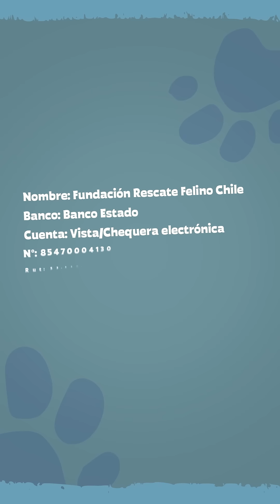¡Dona Cariño! 🥰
¡Tu ayuda es muy importante! 😼 Y en esta oportunidad, GastonGatuso no solo nos enseña cómo adoptar a los michis de @rescatefelino sino también también como dona cariño. 💜

El monto lo defines tú, lo realmente importante es poder ayudar a los gatitos de la fundación. 🥰

Nombre: Fundación Rescate Felino Chile.
Banco: Banco Estado.
Cuenta: Vista/Chequera electrónica.
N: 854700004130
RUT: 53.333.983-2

Anímate, ve el video hasta el final y juntos ayudemos a los michis de la fundación. 🙌